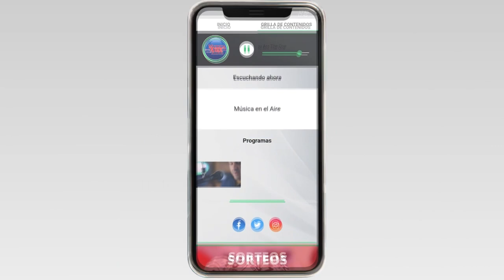Ministerio del Interior inauguró 41 nuevas cámaras en Nueva Helvecia y Colonia Valdense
El Ministro del Interior Nicolás Martinelli anunció la integración de “Analitica” al circuito de cámaras y la instalación de Inhibidores de señal y escáneres corporales en las cárceles. Martinelli inauguró oficialmente este jueves, 29 cámaras de videovigilancia en Nueva Helvecia y 12 cámaras en Colonia Valdense.

Este jueves se incorporaron 41 cámaras de seguridad en Colonia. 12 en Colonia Valdense y 29 en Nueva Helvecia donde el Municipio aportó la suma de 35.000 dólares.
También se realizó la entrega de una nueva unidad especializada del Centro de Comando Móvil para el Departamento de Colonia. En ese marco el Ministro remarcó que su cartera ha sumado 3725 agentes ejecutivos y que ha entregado más 2300 vehículos nuevos pasando además de tener un 70% de la flota en talleres a solo un 30% en esa situación.

Tras mencionar que ha habido una inversión récord en equipamiento tecnológico como el Shotspotter o un scanner 3d anunció que se dará un paso más en materia de prevención incorporando la analítica a las cámaras de seguridad.

Finalmente el Ministro del Interior anunció que se incorporará a través de un plan piloto el monitoreo satelital de los patrulleros y que a la brevedad se instalarán inhibidores de señal en las cárceles y escáneres corporales.

Testimonios:
Nicolás Martinelli | Ministro del Interior